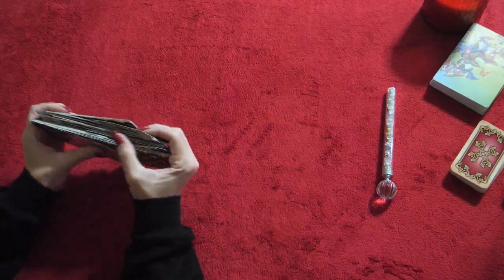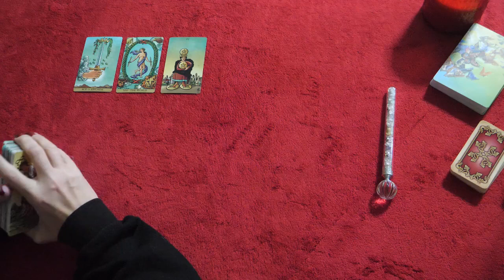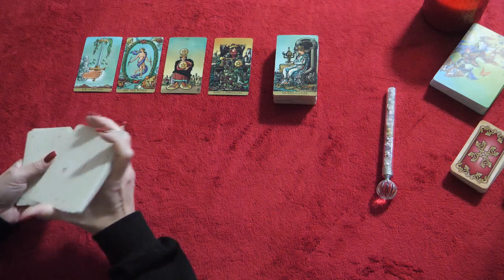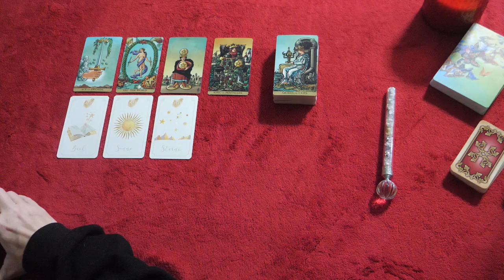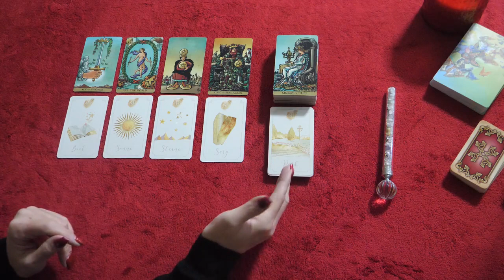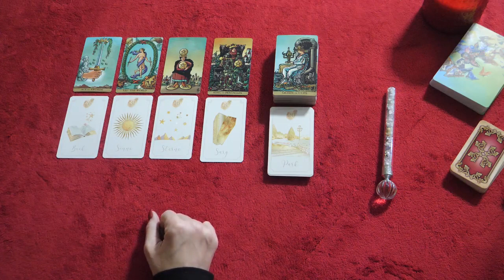Deine Tagesbotschaft | Vertragliche Angelegenheiten | Etwas Neues beginnen